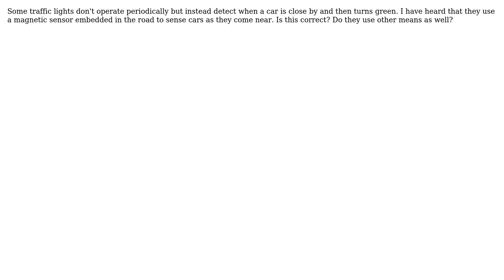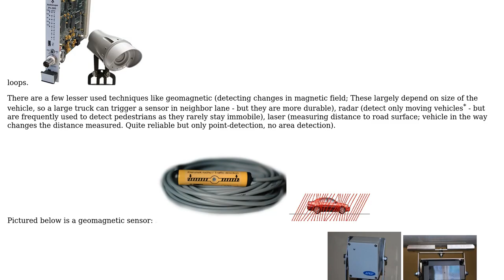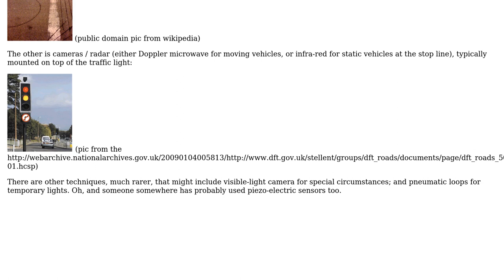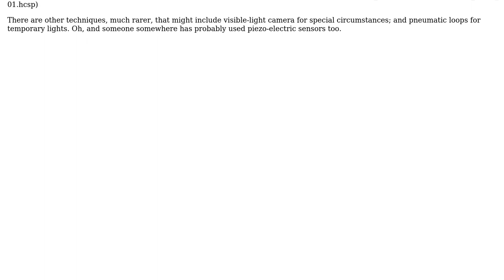Engineering: How does a traffic light sense the proximity of vehicles? (3 Solutions!!)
Engineering: How does a traffic light sense the proximity of vehicles?

With thanks & praise to God, and with thanks to the many people who have made this project possible! | Content (except music & images) licensed under CC BY-SA | Music | Images & others | With thanks to user SF. user ratchet freak user FullmetalEngineer user 410 gone and the Stack Exchange Network Trademarks are property of their respective owners. You are responsible for your own actions.